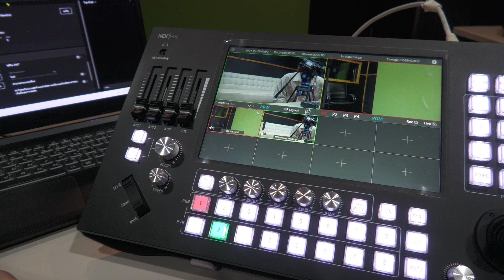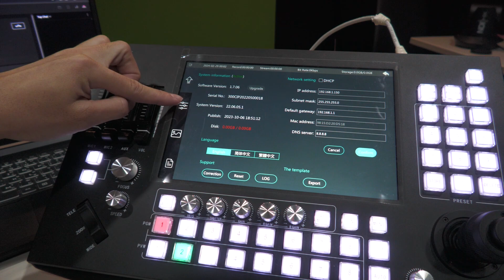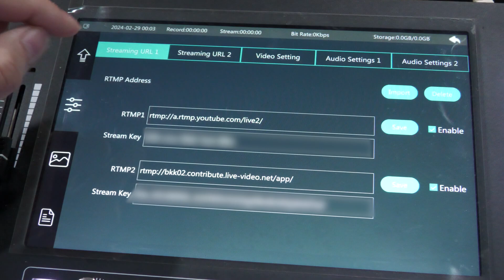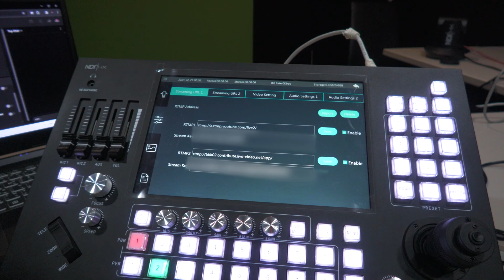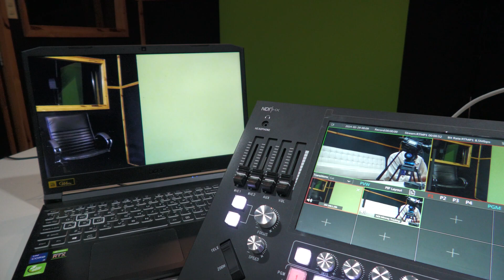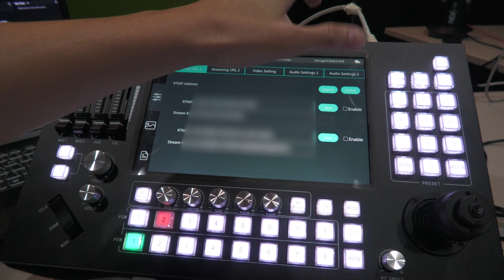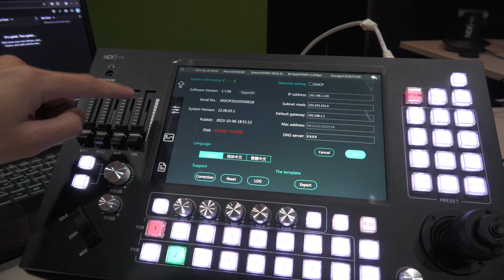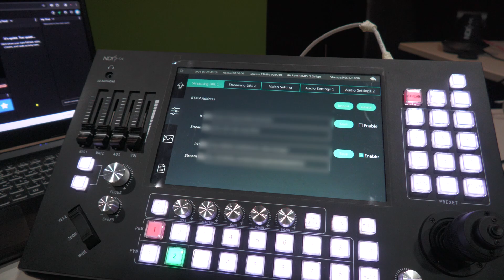วิธีการ Live Streaming ในตัว Kato Vision KD30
เบอร์โทร 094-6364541 (คุณเอก) , 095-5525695 (คุณตี๋)
Line @icamplus

บริษัท ไอ แคม พลัส จำกัด
48/214 หมู่บ้านกลางเมือง ลาดพร้าว-โยธินพัฒนา ซอยประดิษฐ์มนูธรรม 19 ถนนประดิษฐ์มนูธรรม แขวงลาดพร้าว เขตลาดพร้าว กรุงเทพมหานคร 10230